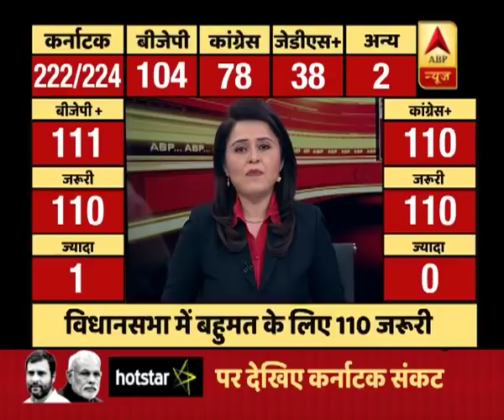Karnataka Floor Test: BJP Kept One MLA In Their Custody, Says B.K.Hariprasad | ABP News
BJP kept one MLA in their custody, says Congress' B.K.Hariprasad

After a high voltage drama over the appointment of BJP's KG Bopaiah as pro-tem speaker, the Supreme Court today said that he will retain the position. The order by the apex court came after the Congress-JD (S) combine moved the Supreme Court challenging Karnataka Governor Vajubhai Vala's decision to appoint K G Bopaiah as the pro-tem Speaker to conduct the crucial floor test. The SC also ordered live telecast of Karnataka Assembly floor test by all news channels.